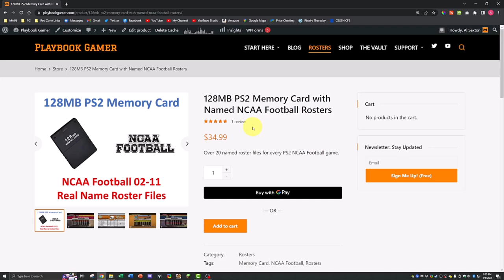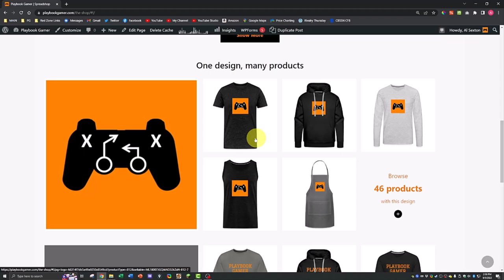Tulane at UCF - S1 E8 - NCAA Football 06 Dynasty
Welcome!

- Discord user: PlaybookGamer # 8940